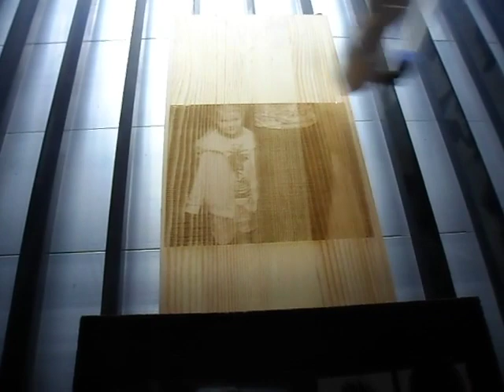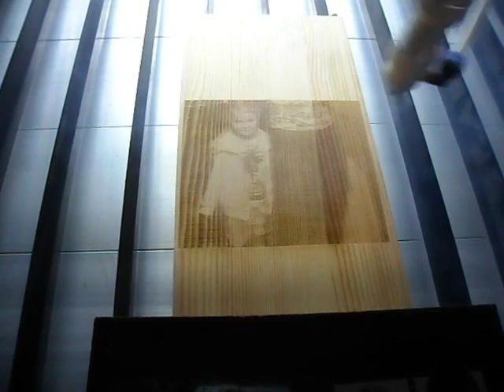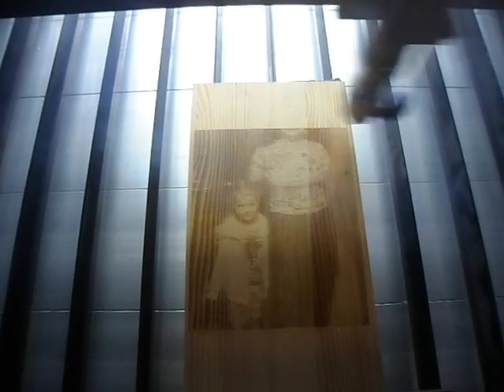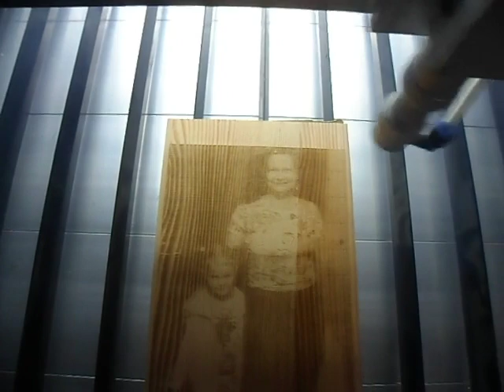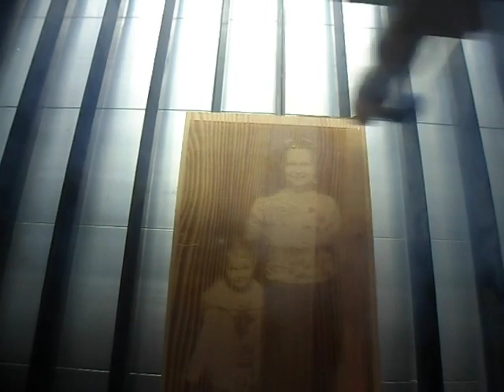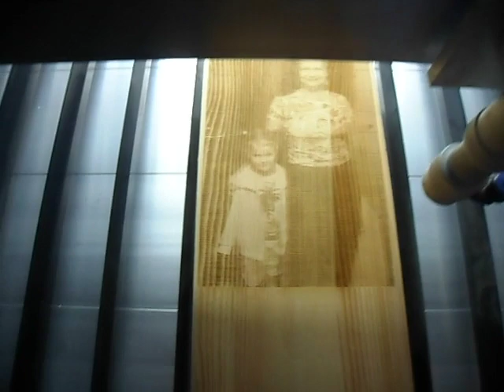engraving wood with laser engraving machine